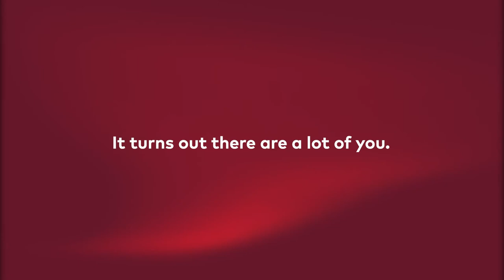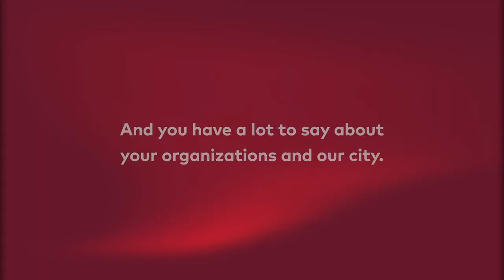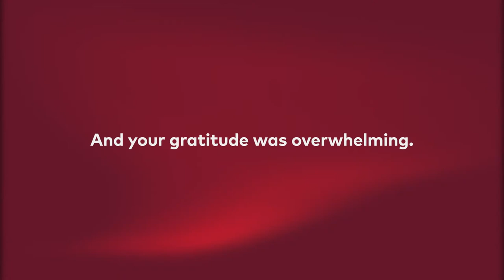FALCK End of Year Thank You Video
Over the past year, we’ve become part of the San Diego community by partnering with many local organizations fulfilling incredible missions to bring valuable resources and support to this diverse city. We are thankful for the work these organizations are doing and having the opportunity to partner with each of them. We look forward to continuing to work with them for years to come. Thank you Asian Business Association San Diego, Burn Institute, Casa Familiar, Chicano Federation of San Diego County, FirefighterAid, Feeding San Diego, The Humanity Movement, MANA de San Diego, NAACP San Diego Branch - Authorized, San Diego Miramar College, San Ysidro Health, San Diego Food Bank, San Diego 9/11 Memorial Stair Climb, San Diego Fire Rescue Foundation, Serving Seniors, and Southwestern College.